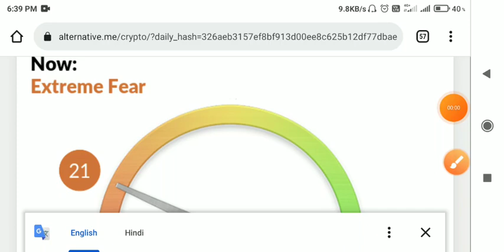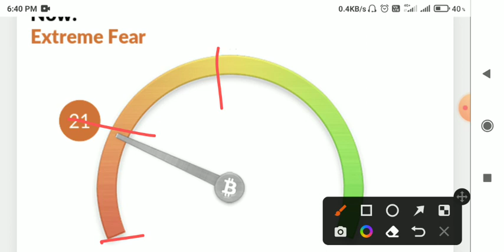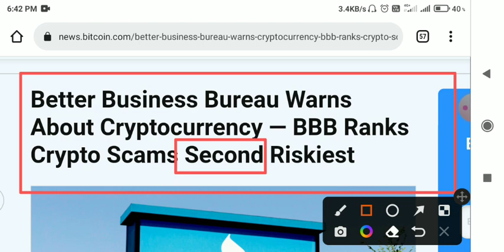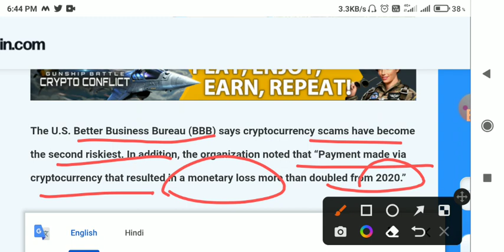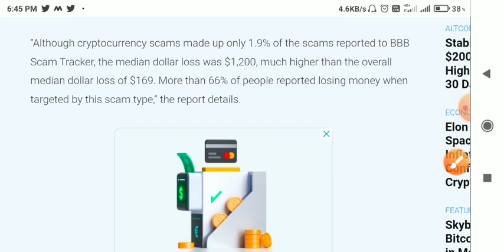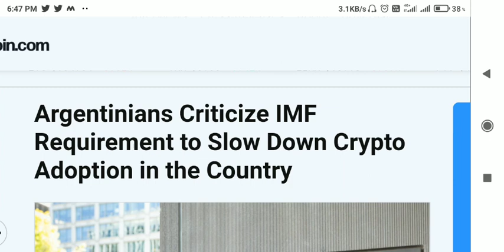🚨Urgent🚨crypto market है सबसे risky🚨crypto News today hindi🚨crypto Latest News today